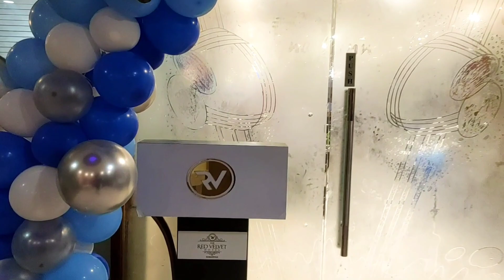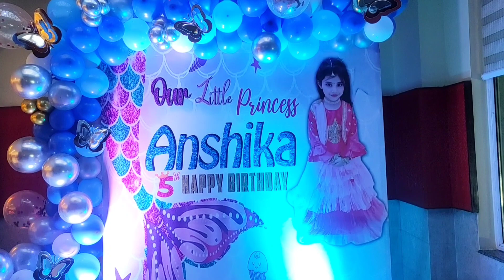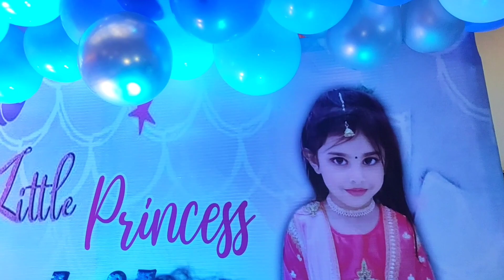Best restaurant in Patna | Red velvet hotel Samarpan |Unlimited buffet | Patna Best cafe restaurant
Hello everyone today i am going to show you my niece Anshikas birthday celebration at patna best 4 star hotel ..

red velvet hotel Samarpan...
Income tax kidwaipuri
Patna

The Red velvet Hotel Samarpan established in 2018 rated as the best luxurious, and comfortable hotel is based on a modern infrastructure. Indulge in upscale amenities and breathtaking outside view where indoor elegance combines with outdoor adventure.

best cafe in boring road patna
best cafe for couples in patna
cheap and best cafe in patna
best cafe for birthday celebration in patna
best cafe and restaurant in patna
best cafe in patna for birthday party
best open cafe in patna
best cafe in patliputra patna
best restaurants in patna
best coffee shops in patna.
best cafe of patna
best cafe patna with price
best cafe patna with food
cheapest cafe in patna

best restaurants in patna for couples
Patna First Marvel Theme Cafe
The Stark Cafe in Patna
First SUPER HERO Theme Cafe
stark cafe patna
patna new restaurant
patna restaurant
best restaurant in patna
patna best restaurants
restaurant in patna
patna restaurant
patna new restaurant
top restaurants in patna
patna restaurant
patna restaurant for couples
patna restaurant boring road
पटना रेस्तरां
patna all restaurant
wellfood restaurant patna bihar
restaurants in patna city
patna couple restaurant
patna cabin restaurant
patna chinese restaurant
restaurant patna dak bunglow road
patna expensive restaurant
patna famous restaurant
indian restaurants in patna
restaurant patna images
restaurant in patna
restaurant in patna for couples
patna ka restaurant
zaika restaurant patna kankarbagh
patna me restaurant
restaurants near patna airport
restaurant near patna zoo
patna revolving restaurant
patna rasoi restaurant
patna rotating restaurant
rooftop restaurants in patna
patna style restaurant
patna top ten restaurant
patna restaurants
zomato patna restaurants
best cafe for couples patna
best restaurants for couples patna
best restaurants for couples in patna
best places for couples in patna
family restaurants for couples patna
restaurants for couples in patna